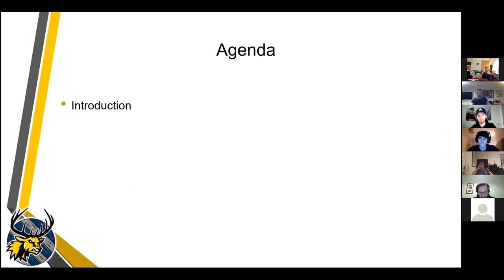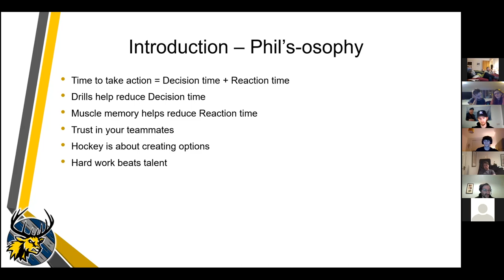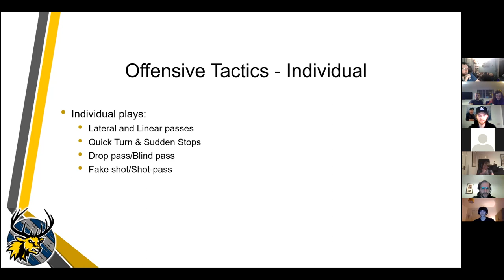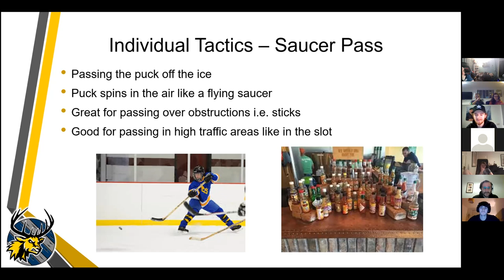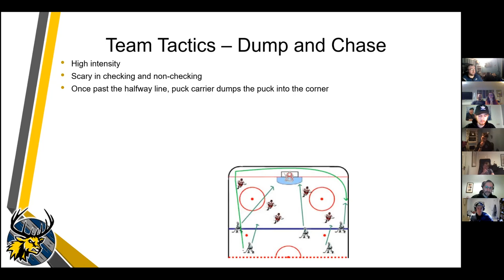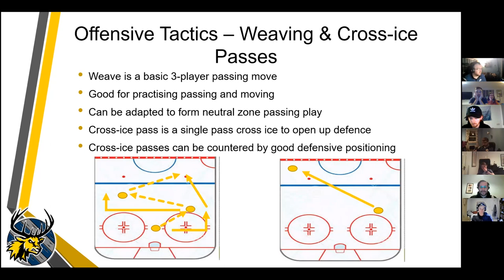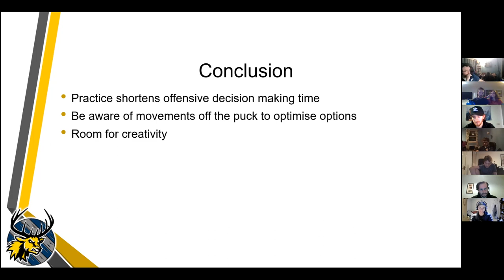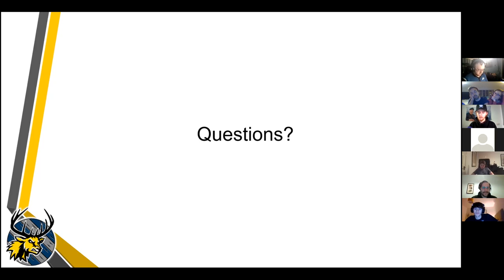Stags Offence Tactics Seminar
With the prospect of hockey being able to be played at some point in the future, Coach Phil has prepared two seminar videos to get the team mentally prepared. This seminar covers all of the basic offence technique ands structures we will implement whenever we next hit the ice!